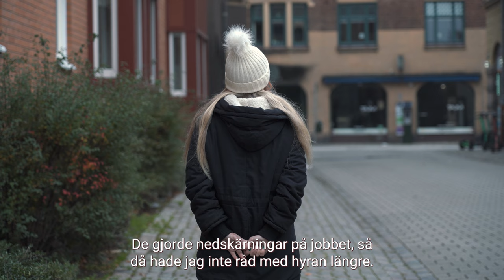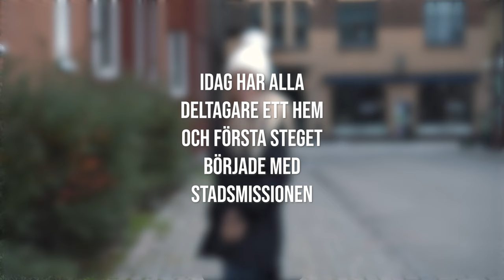Före detta hemlösa berättar sin historia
Hur är det att vara hemlös och hur hamnar man där egentligen.